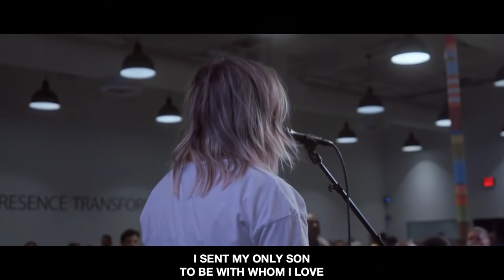Love Note + Reckless Love (Spontaneous) - UPPERROOM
UPPERROOM

(10/10/21) Sunday Morning, October 2021